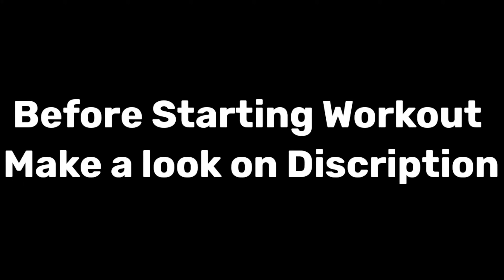FAT to FIT 45days challenge | Day18 Home workout | Evoluation Fitness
*ABS DEFINED*

*Streamline your body change your posture and add additional power to your every routine with the Abs Defined workout. Not only will you be able
to feel the change in the way you walk but you will also see the difference every time you perform any exercise*

 *DAY 19/100 CHALLENGE*

*ABS DEFINED*

*COMBINATION OF SIX WORKOUT CONTINUESLY WILL CONSIDER A SET*

*WARM UP*

*LEVEL 1-3 SET*
*LEVEL 2-5 SET*
*LEVEL 3-7 SET*

*REST IN BETWEEN EACH SET OF EXERCISE*
*MAX OF 1:30sec*

*EXERCISE*

*10 REVERSE CRUNCHES*
*10 SITTING TWIST*
*10 BUTTERFLY SITUP*
*10 CRUNCH KICKS*
*10 RAISED LEG CIRCLE*
*10 COUNT RAISE LEG HOLD*

*COOL DOWN*

🏋️ *EVOLUTION FITNESS*🤸

*Training Session*

Trainers

1  *RAVISANKAR*. *A*

CEO- Evolution Fitness( Evo-Fits)

M.Phil. -PhysicalEducation

MPEd & BPEd

ACE – Certified
Fitness Trainer

2  *AKHIL S NAIR*

PhD   –Sport Psychology & Cricket

MPEd , BPEd & Diploma in Phys.Education

National Level Master Trainer of Trainers
(Khelo-India & SAI)

Trainer of Shuttle Time- Badminton Asia

Sports Nutritionist

Fitness Trainer & Exercise Analyst

Physio - Therapeutic modality Trainer

*Concentrating & Specializing on*

Health & Fitness programs

Personal Fitness Training

sessions
Sports Coaching
sessions (various games)

Yoga & Meditation (Naada Yoga & Hatha Yoga)

Sports Nutrition & Nutrition tips for normal individuals

Diet Management on Fat loss programs

Aerobics, Acrobatics & Zumba Dance

Injury Management & Remedial Classes

Physio -therapeutic modalities & Exercise therapy

Consultation with experts (according to need)

( for any enquiries and for personal training)

Contact on

You tube channel : Evolution Fitness 21AR